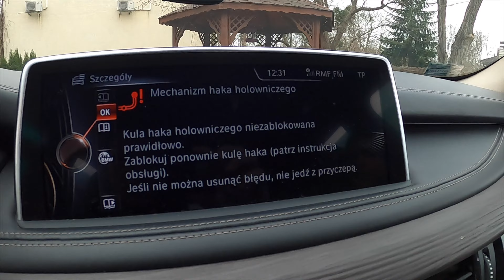SPALANIE BMW X5 Z PRZYCZEPĄ KEMPINOWĄ 1500kg | ZOO WROCŁAW | NASIEROWSKICH PODRÓŻE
Średnie spalanie bmw x5 z przyczepa kempingowa hobby 540